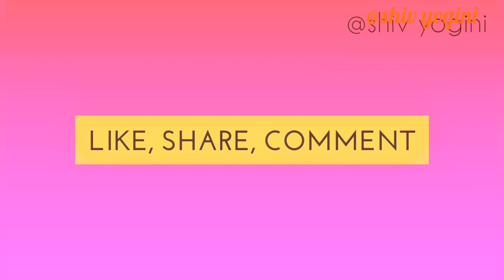7 दिन में स्ट्रेच मार्क दूर करे | Stretch marks remove in 7 days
today we are going to present a simple recipe here's how to make your own nature cream for removing stretch marks.

 7 दिन में स्ट्रेच मार्क दूर करे | Stretch marks remove in 7 days

स्ट्रेच मार्क्स या खिंचाव के निशान हटाने के उपाय